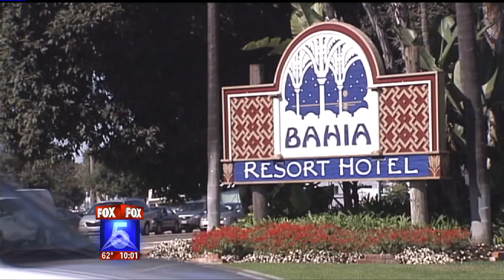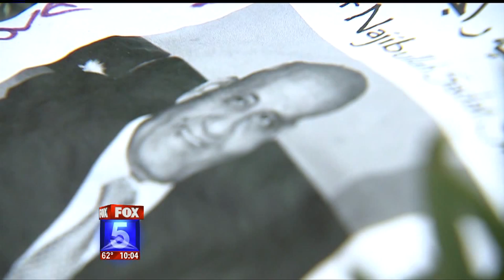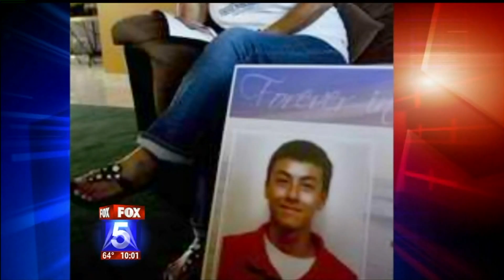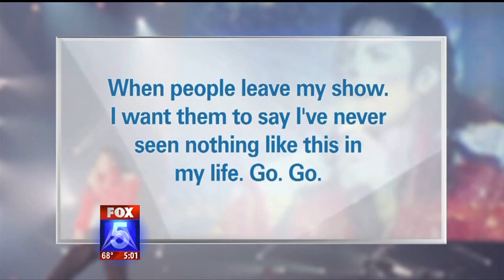Mazen Hafez Lead Stories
This video is a compilation of lead stories produced by Mazen Hafez for various newscasts for Fox 5 in San Diego.  Please notice the use of cold opens, set ups, anchor re-retracks, deep teasing, concise writing and many other elements